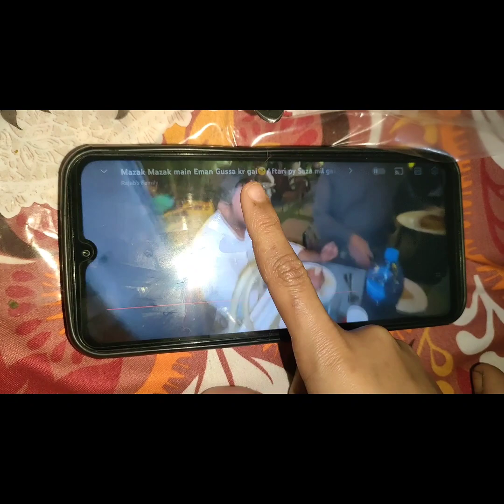aj Fatima ny vlogging Ki ||Fatima ka favourite U tuber kn 😳||full day route